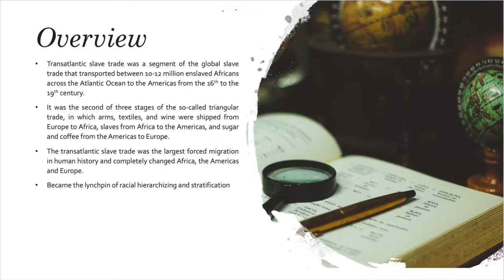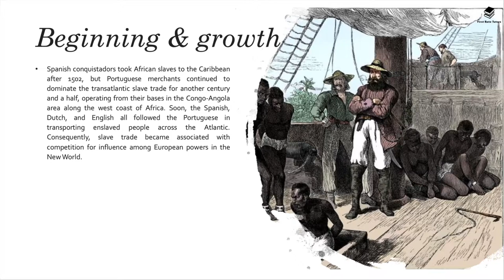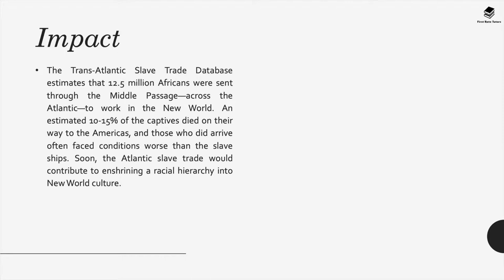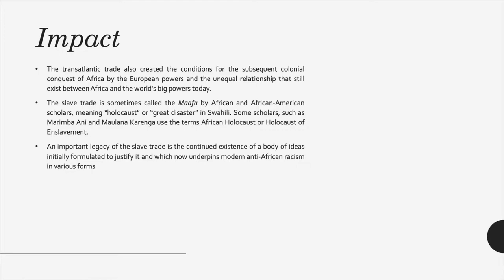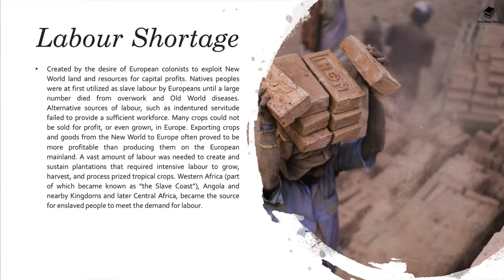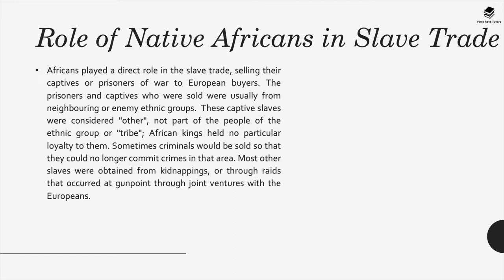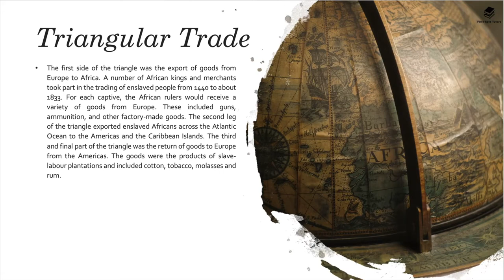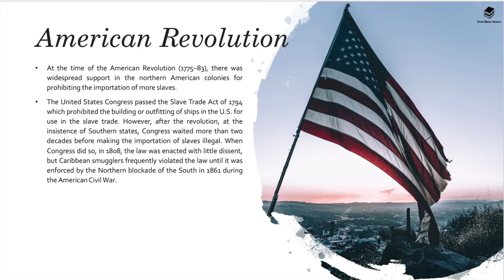Summary of the Transatlantic Slave Trade